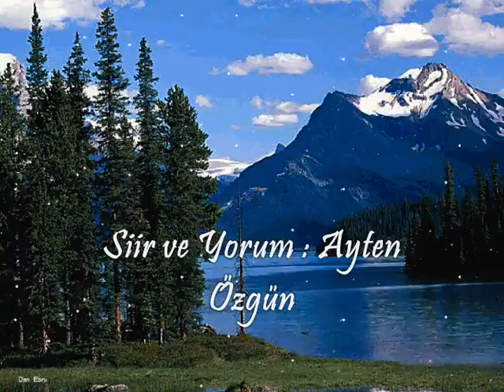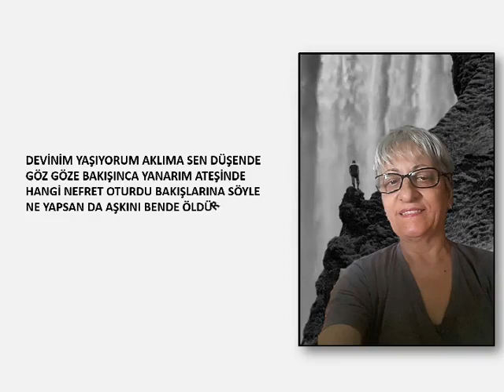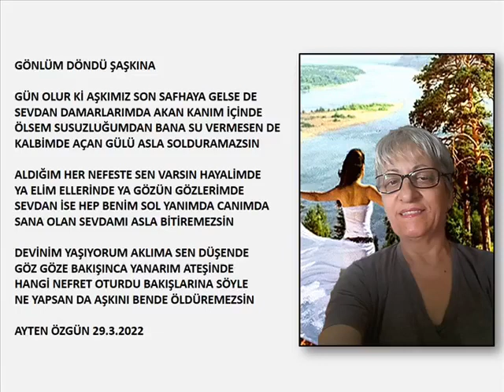Ayten Özgün - Gönlüm Döndü Şaşkına